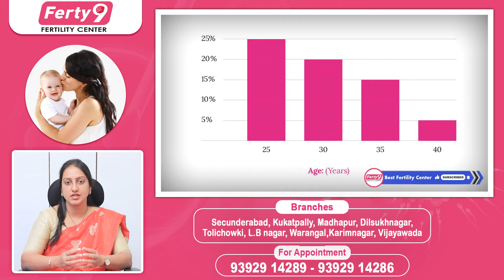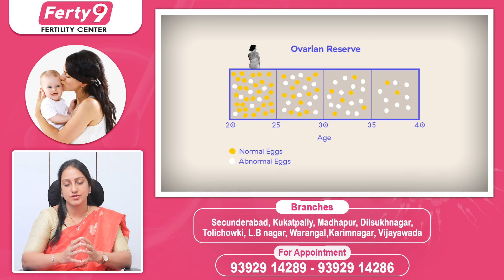ఈ వయస్సు దాటితే.! || Natural Pregnancy Age Limit In Telugu || Best Fertility Center || Ferty9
1) WhatsApp Group: To Ask your questions to our Expert Doctors, Join

2) Facebook: LIKE and Follow

3) Instagram: Follow

Dear Friends,

Regards,
Ferty9 Team